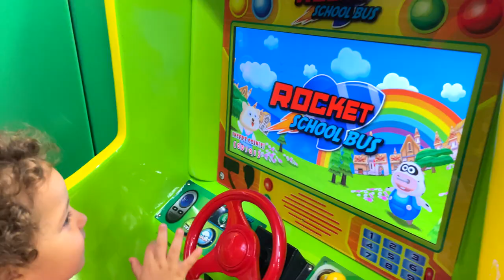Wheels on the Bus | Baby version - Nursery Rhymes & Kids Songs